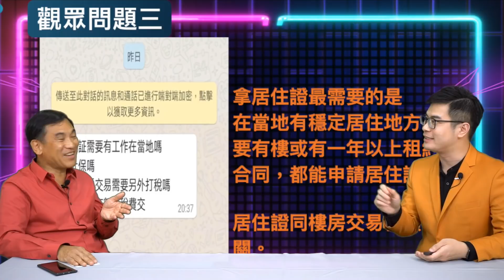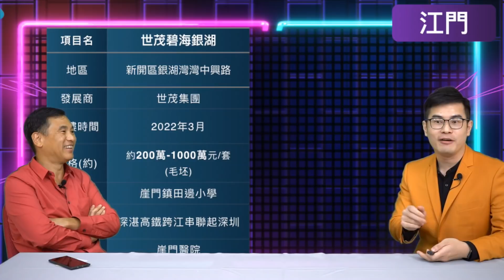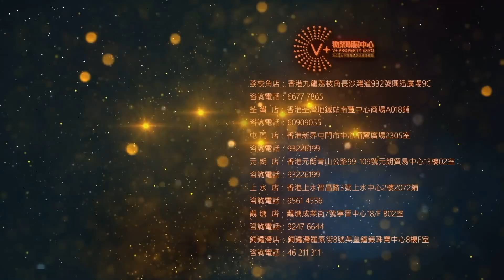【灣區博士沈永年】V+灣區資訊台｜獨家展覽特價單位｜第五集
00:17 7月12日活動延期，非常抱歉！
01:00 快來V+搜羅特價單位，截至7月12日咋！
02:13 客戶可在VIP室直播睇樓
03:35 超過300個項目可預約睇樓
06:54 解答觀眾問題
14:20 本週新盤推介
23:10 V+攞奬呀！
24:35 V+找換店辦理流程大公開
28:00 逢星期五記得收看「博士新資訊」

【V+物業聯展中心】肇慶鼎湖新區——寶能城｜自帶58萬平商業綜合體，緊鄰廣佛肇高速入口，10分鐘到肇慶東高鐵站，360度全景花園，4.6萬平中央園林，送全屋精裝修

【V+物業聯展中心】肇慶鼎湖區——龍光•玖譽城｜位於肇慶千億新區，核心商務區，毗鄰百億香港城，近享鼎湖山生態景觀、卡樂星球小鎮，約73-128㎡雙景園林臻宅！

【V+大灣區管家王】灣區大事件 第1期：深港新口岸通過驗收 | 灣區開建黃茅海跨海通道 | 港珠澳大橋新增兩個景點 | 深港跨境生持碼通關

🏚歡迎蒞臨總店：九龍荔枝角長沙灣道932號興迅廣場9C（荔枝角地鐵站C出口直行200米）
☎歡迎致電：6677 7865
🏚銅鑼灣分店：銅鑼灣羅素街8號英皇鐘錶珠寶中心8樓F室
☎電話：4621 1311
🏚荃灣分店：荃灣南豐中心商場A018號鋪（寫字樓電梯口）
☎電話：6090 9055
🏚屯門分店：屯門柏麗廣場2305室
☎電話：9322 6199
🏚上水分店：上水智昌路3號上水中心2樓2072鋪
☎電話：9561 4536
🏚元朗分店：元朗青山公路99-109號元朗貿易中心13樓02室
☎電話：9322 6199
🏚觀塘分店：觀塘成業街7號寧晉中心18/F B02室
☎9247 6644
🏚V+物業聯展中心海外部
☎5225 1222